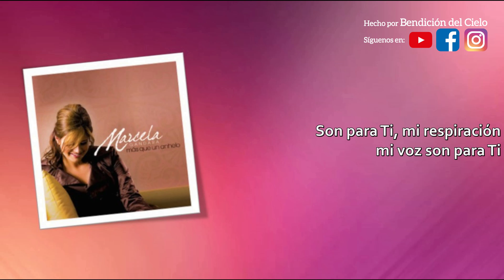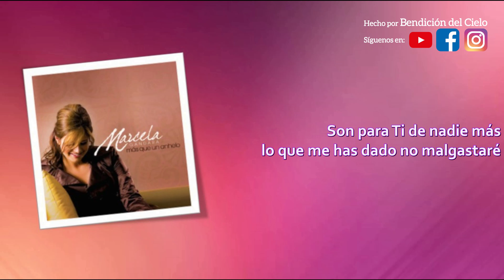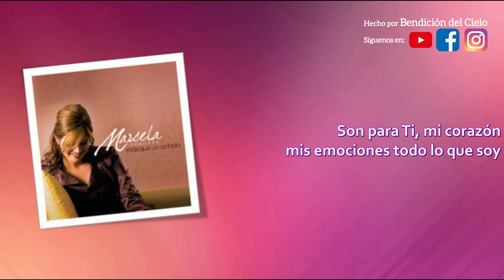Marcela Gandara Girando hacia Ti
Aquí estamos otra vez🥳 y queremos dejarles este fin de semana con esta preciosa canción que 𝐧𝐨𝐬 𝐡𝐚𝐜𝐞 𝐫𝐞𝐜𝐨𝐫𝐝𝐚𝐫 𝐪𝐮𝐞 𝐭𝐨𝐝𝐨 𝐥𝐨 𝐪𝐮𝐞 𝐬𝐨𝐦𝐨𝐬 𝐲 𝐥𝐨 𝐪𝐮𝐞 𝐭𝐞𝐧𝐞𝐦𝐨𝐬 𝐝𝐞𝐛𝐞𝐦𝐨𝐬 𝐝𝐚𝐫𝐥𝐨 𝐝𝐞 𝐜𝐨𝐫𝐚𝐳𝐨́𝐧 𝐚𝐥 𝐒𝐞𝐧̃𝐨𝐫, 𝐲𝐚 𝐪𝐮𝐞 𝐄́𝐥 𝐞𝐬 𝐞𝐥 𝐜𝐞𝐧𝐭𝐫𝐨 𝐝𝐞 𝐧𝐮𝐞𝐬𝐭𝐫𝐚 𝐚𝐝𝐨𝐫𝐚𝐜𝐢𝐨́𝐧 𝐲 𝐧𝐮𝐞𝐬𝐭𝐫𝐨 𝐭𝐨𝐝𝐨.

𝐅𝐮𝐢𝐦𝐨𝐬 𝐜𝐫𝐞𝐚𝐝𝐨𝐬 𝐩𝐚𝐫𝐚 𝐝𝐚𝐫𝐥𝐞 𝐥𝐚 𝐠𝐥𝐨𝐫𝐢𝐚 𝐚 𝐬𝐮 𝐧𝐨𝐦𝐛𝐫𝐞 𝐜𝐨𝐧 𝐧𝐮𝐞𝐬𝐭𝐫𝐚𝐬 𝐯𝐢𝐝𝐚𝐬, por lo que te animamos a hacer que tu vida gire alrededor de Él; y esto 𝐡𝐚𝐜𝐢𝐞́𝐧𝐝𝐨𝐥𝐨 𝐩𝐚𝐫𝐭𝐞 𝐝𝐞 𝐜𝐚𝐝𝐚 𝐮𝐧𝐨 𝐝𝐞 𝐭𝐮𝐬 𝐩𝐞𝐧𝐬𝐚𝐦𝐢𝐞𝐧𝐭𝐨𝐬, 𝐬𝐮𝐞𝐧̃𝐨𝐬, 𝐦𝐞𝐭𝐚𝐬, 𝐝𝐞𝐜𝐢𝐬𝐢𝐨𝐧𝐞𝐬, 𝐞𝐧𝐭𝐫𝐞𝐠𝐚́𝐧𝐝𝐨𝐥𝐞 𝐭𝐮𝐬 𝐭𝐚𝐥𝐞𝐧𝐭𝐨𝐬, 𝐭𝐮𝐬 𝐡𝐚𝐛𝐢𝐥𝐢𝐝𝐚𝐝𝐞𝐬, 𝐭𝐮𝐬 𝐝𝐨𝐧𝐞𝐬, 𝐭𝐮𝐬 𝐛𝐢𝐞𝐧𝐞𝐬 𝐦𝐚𝐭𝐞𝐫𝐢𝐚𝐥𝐞𝐬, 𝐭𝐮 𝐭𝐢𝐞𝐦𝐩𝐨 𝐲 𝐭𝐮 𝐜𝐨𝐫𝐚𝐳𝐨́𝐧, es decir darte por completo al Señor correspondiendo así su gran amor por ti❤️.

Veamos lo que nos dice 𝐃𝐞𝐮𝐭𝐞𝐫𝐨𝐧𝐨𝐦𝐢𝐨 𝟔:𝟓

“Y amarás a Jehová tu Dios de todo tu corazón, y de toda tu alma, y con todas tus fuerzas”.

Que tengan todos un día lleno de bendición😇